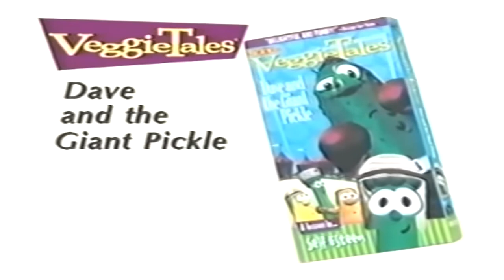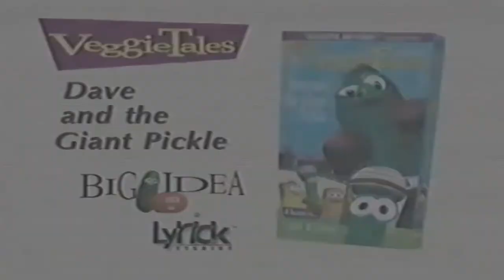VeggieTales: Dave And The Giant Pickle: VHS Trailer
trailer for VeggieTales: Dave And The Giant Pickle